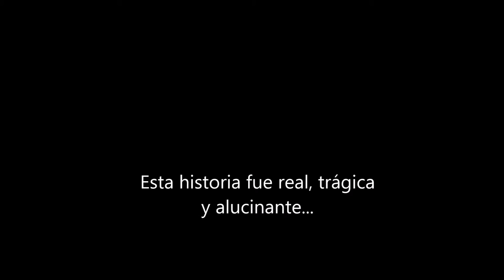Cuinique - Calera Guerrero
Cuando se terminan la siembra.